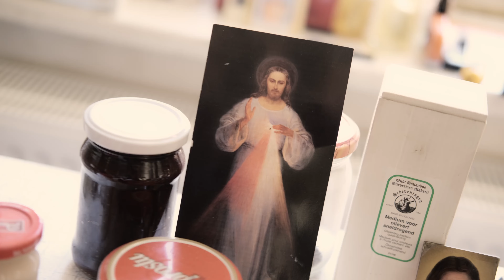Jak spotkałem Jezusa Miłosiernego. Krzysztof Klimek o projekcie „Namalować katolicyzm od nowa”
Dla Krzysztofa Klimka obraz Jezusa Miłosiernego ma szczególne, osobiste znaczenie. W filmie artysta opowiada o pierwszym spotkaniu z „Dzienniczkiem” siostry Faustyny, które na zawsze odmieniło jego życie. Jak mówi sam malarz, za sprawą tej lektury „wtargnęła zupełnie nowa rzeczywistość”. Zamówienie w ramach projektu  „Namalować katolicyzm od nowa” pojawiło się jakiś czas później.

– Wszystkie moje założenia, plany co do obrazu legły w gruzach. (...) Pracowałem z modelem. Model daje życie. Chrystus w nas żyje, właśnie! To jest to – mówił Krzysztof Klimek.

Zdjęcia, reżyseria i montaż: Wojtek Wieteska
Zapraszamy na warszawski wernisaż obrazów Jezusa Miłosiernego według wizji s. Faustyny Kowalskiej. Obrazy zostały namalowane przez: Jarosława Modzelewskiego, Ignacego Czwartosa, Wincentego Czwartosa, Jacka Dłużewskiego, Wojciecha Głogowskiego, Jacka Hajnosa OP, Krzysztofa Klimka, Bognę Podbielską, Beatę Stankiewicz i Artura Wąsowskiego.

Warszawski wernisaż „Obrazy Jezusa Miłosiernego według wskazówek Siostry Faustyny”
Kiedy: 27 lutego, godz. 19:00
Gdzie: Podziemia Katedry św. Michała Archanioła i św. Floriana Męczennika, Warszawa, ul. Floriańska 3
Wstęp wolny!

Wystawa potrwa do 2 kwietnia 2023 r.

Polecamy:
Konferencja o sztuce sakralnej „Namalować katolicyzm od nowa"

Organizatorzy: Fundacja Świętego Mikołaja, redakcja Teologii Politycznej, Instytut Kultury św. Jana Pawła II na Papieskim Uniwersytecie św. Tomasza z Akwinu (Angelicum) w Rzymie
Instytut Kultury św. Jana Pawła II jest interdyscyplinarną instytucją naukowo-dydaktyczną powołaną na Wydziale Filozofii Papieskiego Uniwersytetu św. Tomasza z Akwinu (Angelicum) w Rzymie w stulecie urodzin Jana Pawła II. Misją Instytutu jest refleksja nad najważniejszymi problemami współczesnego Kościoła i świata inspirowana życiem i myślą św. Jana Pawła II.
Celem Instytutu jest więc nie tylko badanie dorobku Wielkiego Papieża, ale również myślenie wraz z nim o najważniejszych sprawach kultury duchowej, np. solidarności, miłosierdziu, sztuce chrześcijańskiej, miejscu Kościoła we współczesnym świecie czy kryzysie duchowym Europy.
Instytut jest współprowadzony przez Fundację Świętego Mikołaja (wydawcę Teologii Politycznej) i w całości finansowany przez prywatnych darczyńców z Polski. Zapraszamy serdecznie do ich grona!